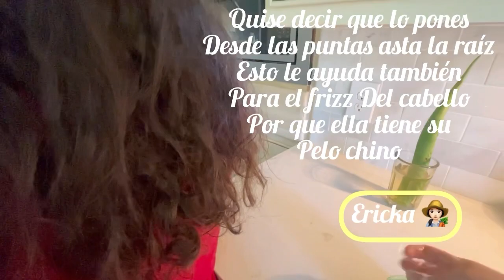Crema de Aloe Vera y Aceite de Coco 🥥 Para el cabello y piel | Ericka Y Mas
Es una crema hidratante
Te ayuda a disminuir las
Marchas por la edad
Solo si la vas a poner
En la piel recomiendo hacerlo
De noche por que Aloe Verá
No es buena para todas las
Personas.
 Si la usas el el cabello
Te deja tu pelo súper suave
Te ayuda si lo tienes maltratado
Por los tintes también te ayuda
Para la resequedad y es bueno
Para que te crezca más rápido tu
Cabello lo recomiendo usar
3 veces por semana
Ponerlo por 1 hora y enguarrar
 Saludos ♥️